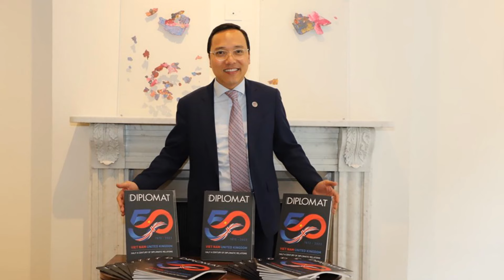Vẻ đẹp quyến rũ của 5 người mẫu, Hoa Hậu Khiến Các Quan Chức Việt Siêu Lòng | HSK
Mô Tả Nội Dung :
Chào mừng quý vị và các bạn đến với kênh : Hãy Sống Khác - Nơi có những video thể hiện các nội dung về Tin tức mới nhất ,nóng nhất ,chính xác nhất về chính trị ,xã hội,pháp luật trong nước việt nam và quốc tế